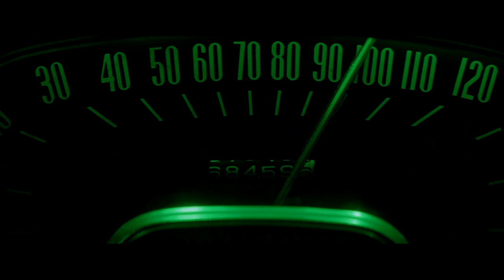THE HUNT - GHOST CAR - CHRISTINE TRIBUTE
Official video for The Hunt song "GHOST CAR" from the album "THE THIRD LAND".